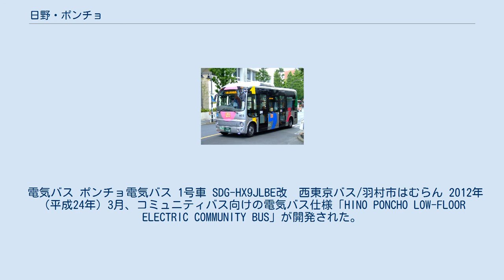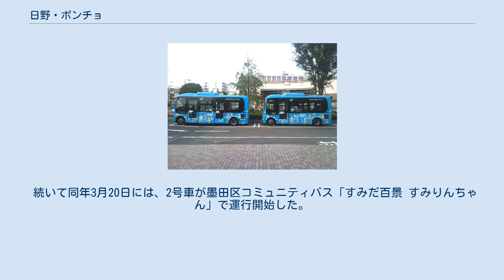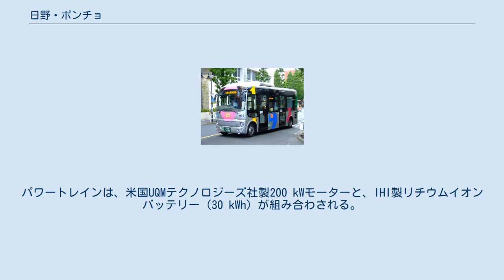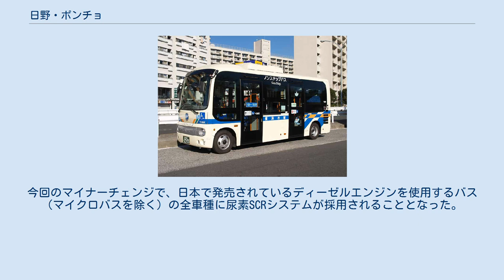日野・ポンチョ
ポンチョ（2代目ロング） BDG-HX6JLAE 横浜市営バス 側面LED式大型行先表示器搭載車 ポンチョ（Pon'cho）は、ジェイ・バスが製造し、日野自動車が販売する小型ノンステップバス。
路線用に特化しており、主にコミュニティバスでの使用を想定した設計となっている。
車名の由来は「ポンと乗ってチョこっと行く」ことから。
また衣服のポンチョにも掛けている。
 2002年から2005年に発売された半国産の初代ポンチョと、2006年以降発売されている純国産の2代目ポンチョ (HX系) の2種類があるが、本項では両車種を扱う。
 日野・ポンチョ（初代）VF3ZCPMAC 神奈川中央交通/茅ヶ崎市えぼし号 2002年に発売開始。
2003年には車椅子の乗降に便利な背面ドア（バックドア）付仕様が追加された。
当初の予定から3年間で90台の限定生産品となっており、2005年をもって販売終了した。
型式はVF3ZCPMAC。
 初代ポンチョはヨーロッパ製の小型ノンステップバスに対抗して製造された半日本製バスで、シャーシとディーゼルエンジンはフランスのPSA・プジョーシトロエン製である。
ボディは当初は日野車体工業が架装していたが、日野自動車といすゞ自動車のバス製造事業を統合したジェイ・バスの発足後は、製造がトヨタテクノクラフトに移管された。
トヨタ自動車が仲介役となって実現したが、当時トヨタ・アイゴで合弁関係となったPSAに対する配慮の一環といわれる。
 シャシは前輪駆動となっているのが特徴で、ヨーロッパ車ではプジョー・ボクサー、シトロエン・ジャンパー、フィアット・デュカートにも使われているものである。
またエンジンもフロントエンジンを採用し、フロントエンジン・フロントドライブとなっている。
93kW（127PS）のインタークーラー・ターボ付き2.8リッター直列4気筒ディーゼルエンジンを横置きしている。
 サスペンションは前輪がストラット + コイルスプリング、後輪がリジッドアクスル + 半楕円リーフスプリングとなっており、現在のノンステップバスで主流の空気ばねによるニーリング機構を備える車両とは異なっている。
 これらの仕様が示すように、構造的にはミニバンやデリバリーバンなどと同様、乗用車の延長である。
 車両のサイズは全幅2m×全長5.8mで、客室フロア全体がノンステップのフルフラットノンステップバスとなっている。
定員は、座席12＋立席7＋運転席1の計20人乗り（車椅子1台乗車可能）。
背面ドア付仕様は定員が1名減となる。
 また、仕様が簡略化されバリエーションが絞られているのも特徴で、背面ドア付を含めても2仕様だけで、価格も単一で1,530万円である。
変速機は5速マニュアルトランスミッションのみのラインナップとなる。
行先表示もユーザーが方向幕装置などを希望しなければ差し込み式となる。
 2代目ポンチョ ロングとショートの側面比較 西武バス 西東京市「はなバス」 2代目ポンチョショートの車内（横向きシート仕様） 日立自動車交通 2代目ポンチョの運転席（2DG-車） 2代目ポンチョは初代とは異なり、純日本製のバスとなった。
また、日野自動車・いすゞ自動車のバス製造事業統合に伴い、ジェイ・バス小松工場で製造される。
 リエッセ (RX系) をベースとして、2004年の第38回東京モーターショーに参考出品した純国産の小型ノンステップバス「ポンチョL」を量産化向けに仕様変更したもので、2006年（平成18年）3月22日 に発売された。
 「シンプルで丸みある親しみやすい外観デザイン」「ユニバーサルデザイン思想の乗降性や室内空間」をコンセプトとしており、それが高く評価され、2006年度（平成18年度）のグッドデザイン賞を受賞した（受賞番号06A12031）。
デザイナーは 塩野太郎（鉄道デザイナー、現：総合車両製作所所属）。
 可愛らしい外観に合わせて灯火類は全て丸形で揃えられているが、これらは専用部品ではなく、前照灯は日野自動車と同じトヨタグループに属するダイハツの軽自動車2代目ムーヴカスタム（L900系）からの流用、リヤのランプ類も2代目セレガと共通とするなど、個性を出しつつコストを抑えている。
 車体および構造は基本的にリエッセをベースとしてノンステップ化している。
2代目セレガ同様、サスペンションやエンジンなど前後それぞれ別のシャーシに、フルディップカチオン電着塗装を済ませたボディを「ポン載せ」する工法で組み立てられている。